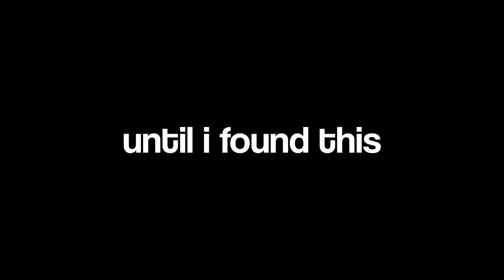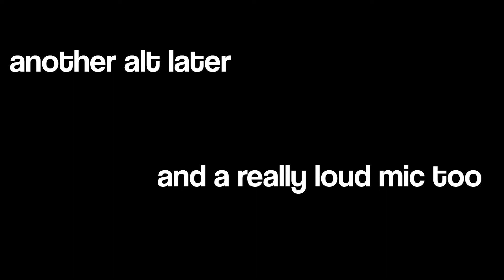the riverside rp copy (police rp)